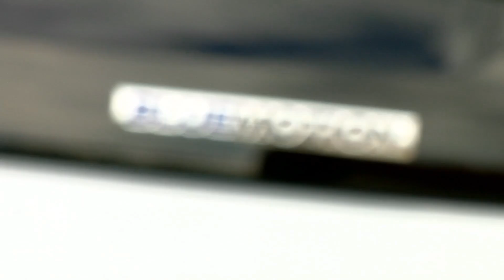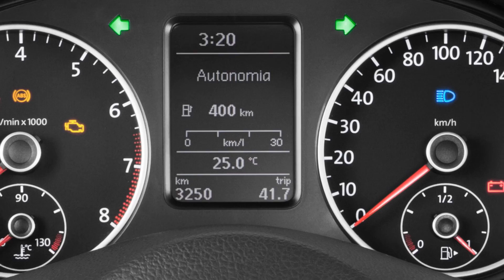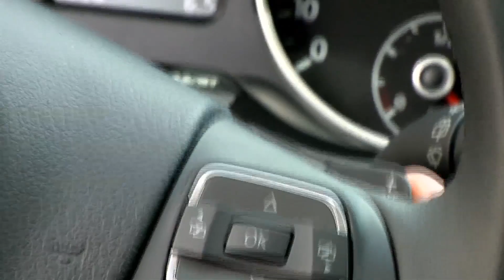Linha VW 2013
Volkswagen lança a nova linha 2013 com destaque para o Fox BlueMotion e CrossFox I-Motion, que ficaram mais modernos e eficientes na economia de combustível.